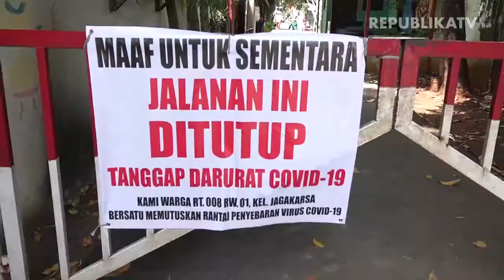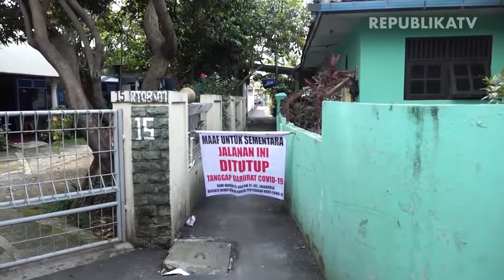PENUTUPAN JALAN TERUS DILAKUKAN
Guna mencegah penyebaran Virus Covid-19 sejumlah warga yang ada di wilayah Jagakarsa, Jakarta Selatan melakukan penerapan karantina wilayah secara mandiri.